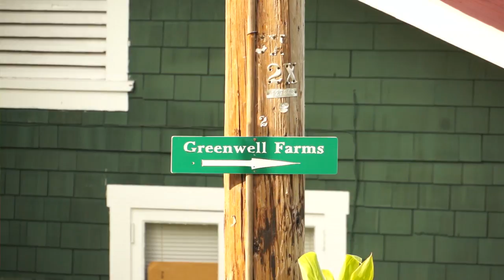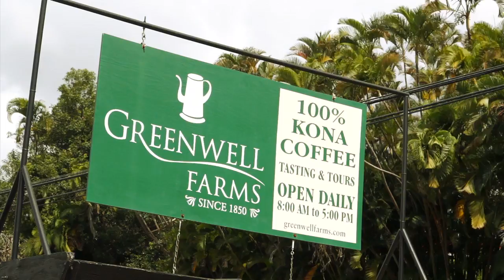A Proud Tradition at Greenwell Farms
Greenwell Farms is a coffee farming and processing company in the heart of Kona on the Big Island of Hawaii. Our primary goal is to bring to coffee lovers around the world the finest 100% Kona Coffee available.

For more information on our free coffee tours, or to purchase our 100% Kona Coffee, visit us